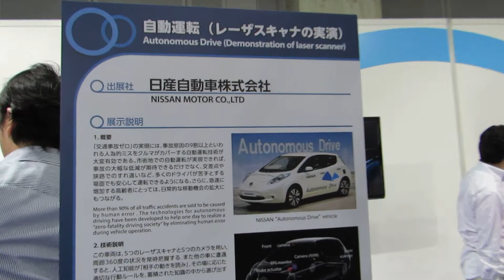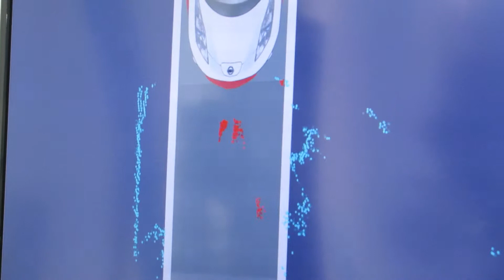日産自動車 自動運転（レーザースキャナの実演） 人とくるまのテクノロジー展2014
パネル説明より

この車両は、5つのレーザスキャナと5つのカメラを用い、周囲360度の状況を常時把握する。
また他の車に遭遇すると、人工知能が「相手の動きを読み」、その場に応じた適切な行動ルールを、蓄積された知識の中から選び出すことができる。
またベース車両には、当社の「日産リーフ」を用いている。
「日産リーフ」には、先進的な電動アクチュエータや駆動用のモータなど、自動運転技術に適した技術がすでに搭載されている。